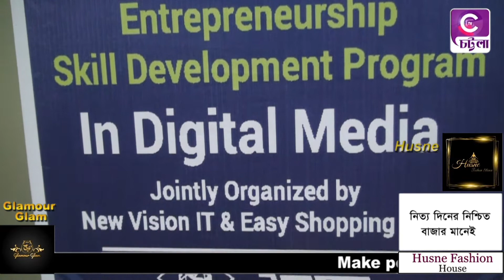উদ্যোক্তাদের দক্ষতা উন্নয়নে ইজি শপিং সিটিজির কর্মশালা শেষে সার্টিফিকেট বিতরণ সম্পন্ন